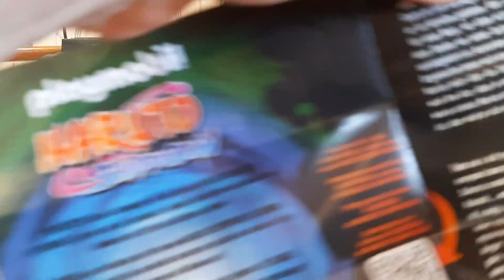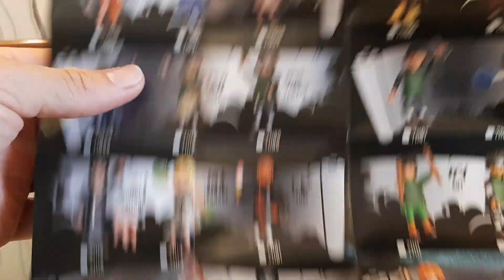Playmobil super lançamento dis animes para a diversão Naruto.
playmobil naruto e seus amigos.
lançamento exclusivo do playmobil.